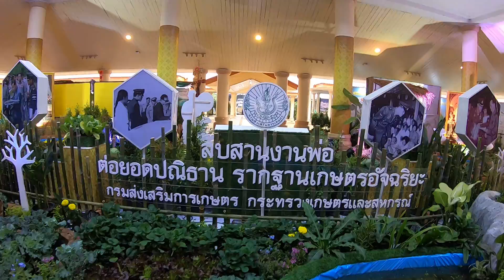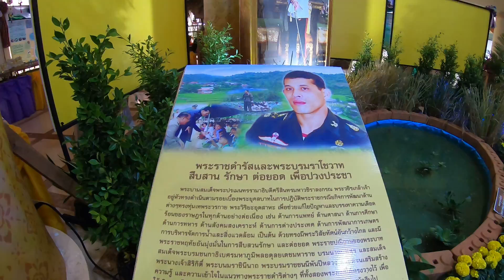สืบสานงานพ่อต่อยอดปณิธาน